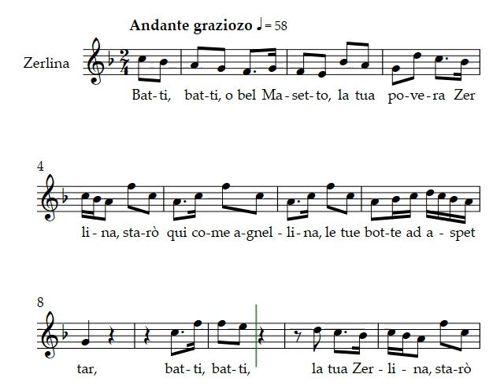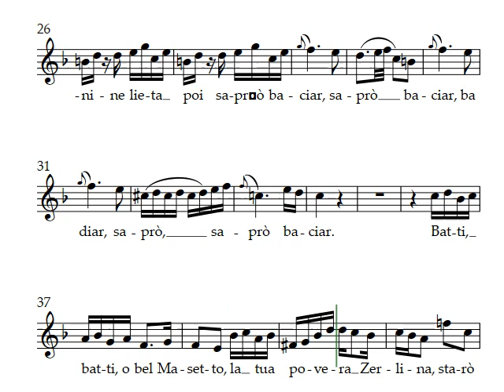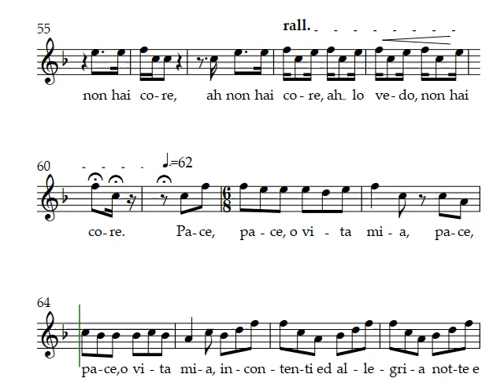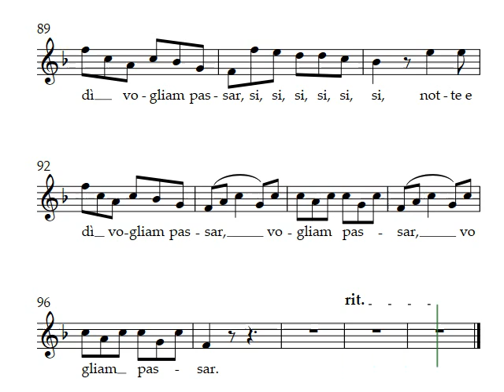Batti, batti o bel Masetto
Zerlina's aria from Act I of Mozart's Don Giovanni. Notice how this is not so much an aria as a duet with the obbligato cello!